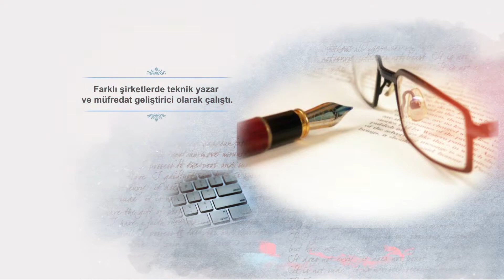(185. Bölüm - Dierdre O’Donnell) Fethullah Gülen Hocaefendi ve Hizmet'e dair izlenimler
Dierdre O'Donnell Boston Tıp Merkezi Sağlık Planı Dokümantasyon ve İçerik Koordinatörüdür. Farklı şirketlerde teknik yazar ve müfredat geliştirici olarak çalıştı. Yazılım dokümantasyonu ve eğitimi alanında kaliteli içerik üreten bir uzman. Northeastern Üniversitesi'nde Bilişim Sistemleri Yüksek Lisans derslerini tamamladı.

“Sayın Fethullah Gülen’in eserlerinin tamamını okumadım ama okuduğum kısımlar beni etkilemeye yetti. Tabii ki eserlerin büyük kısmında eğitim vurgusu var ama onun dışında bilime verilen önemin şekli de çok güzel. Çünkü Batı’da, daha çok da Amerika’da, bilime yapılan vurgu biraz soğuk geliyor bana. Sanki bilim ve kesin gerçeklikler, her şeymiş gibi bir vurgu var. Ama Türkler arasında, Sayın Gülen’e yakınlık duyan insanlar arasında bilime ve aynı şekilde kesin ve gerçek bilgilere vurgunun yanı sıra, bunlara duyulan bir hayranlık da var. Bilime bakıp Allah’ın yarattıklarındaki güzelliği görüyorlar. Ve ben bilime en güzel yaklaşım şekli bu diye düşünüyorum.”

“Hizmet’e baktığımda dini bir cemaat olmasından daha fazla, elini uzatıp sosyal adaleti sağlamak için faaliyetler yapacak insanların bir araya geldiği bir cemaat görüyorum.”

“Dünya genelinde yapılan işler de çok önemli. Ve tekrarlamam gerekirse, dinlerarası diyalog ve iyilik yapmaya verilen önem de çok anlamlı. Bunların yanı sıra Hizmet gerçekten barışçıl. Şiddete eğilimli bir tarafı yok. Şiddete en küçük bir yatkınlıkları bile yok. Zaten problemleri şiddetle değil, ancak birlikte çalışarak, birbirimizi eğiterek, birbirimizle konuşarak çözebiliriz.”